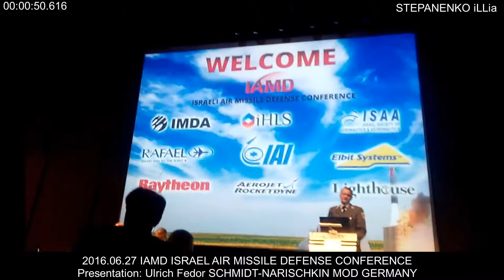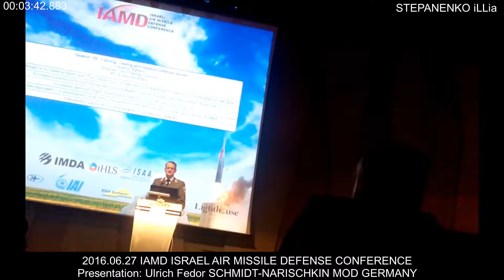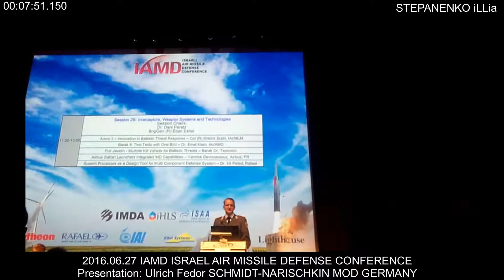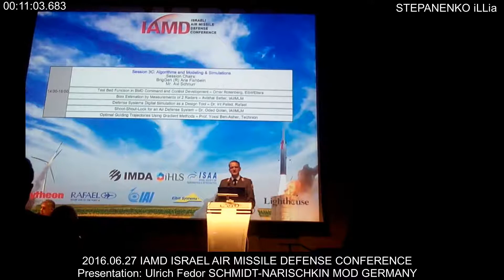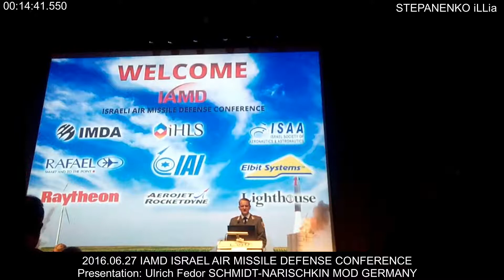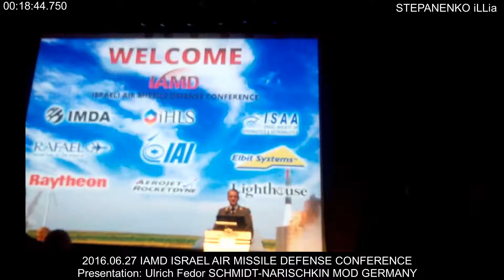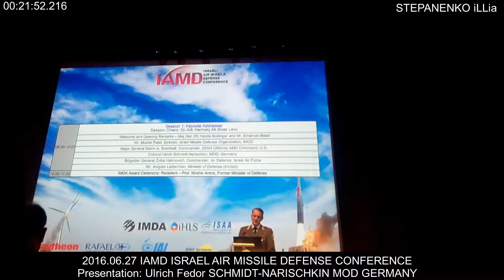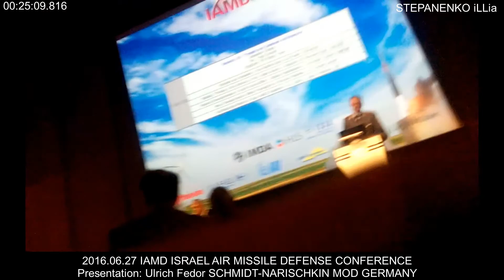Presentation: Ulrich Fedor SCHMIDT-NARISCHKIN MOD. GERMANY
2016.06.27 IAMD ISRAEL AIR MISSILE DEFENSE CONFERENCE

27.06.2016 КОНФЕРЕНЦИЯ IAMD ИЗРАИЛЯ ПО ПВО
Презентация: Ульрих Федор ШМИДТ-НАРИЩКИН МОД. ГЕРМАНИЯ

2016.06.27 IAMD以色列空導彈防禦會議
介紹：Ulrich Fedor SCHMIDT-NARISCHKIN MOD。 德國